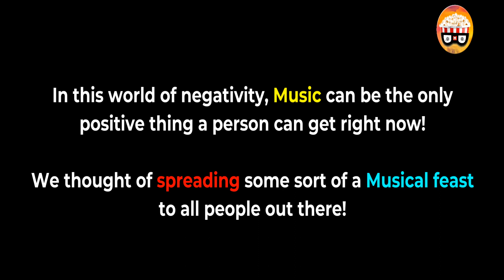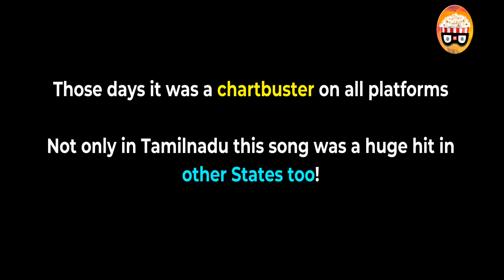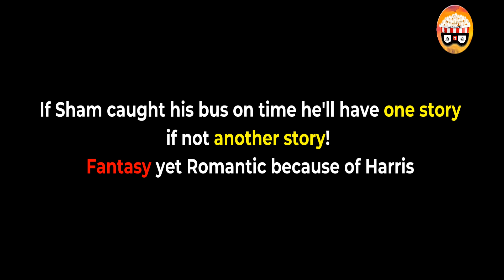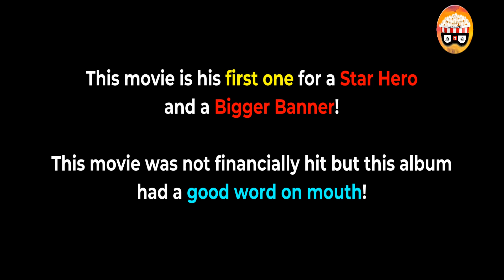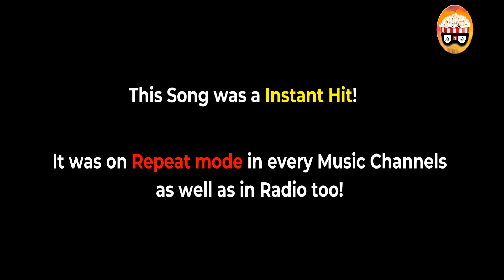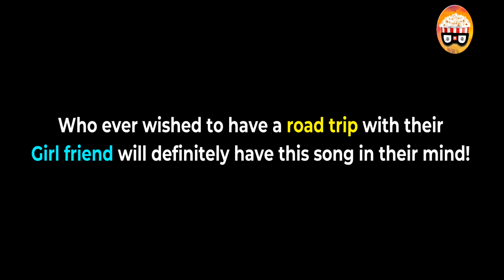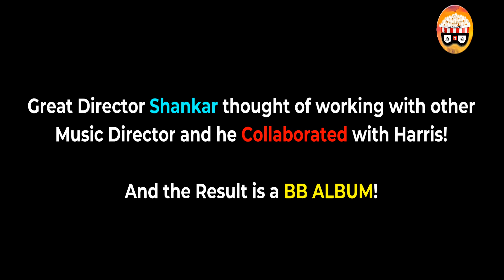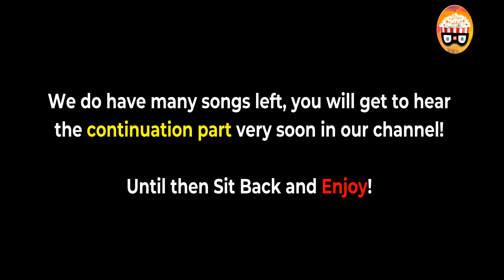Musical Tribute to Harris Jayaraj - Vol 1 | Early Days | Under Rated Music Director | Maidenmovies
In this world of negativity we need something to make ourselves positive!
Other than music we don't have any option available with us right now, so we thought of spreading this musical feast with our fellow people!

A Musical Tribute to Harris Jayaraj !
The man known for his melody songs.
Concept: Hari Vignesh SS
Edited By: Saravana Nihilesh S

Maiden movies is a fast growing channel which aims to engage an audience of all categories. This time we are aiming for more fun and entertainment. We are Rising UP!